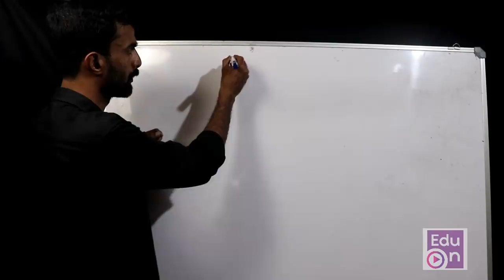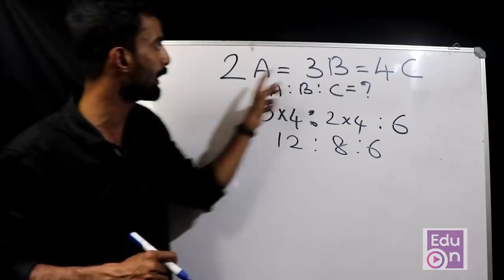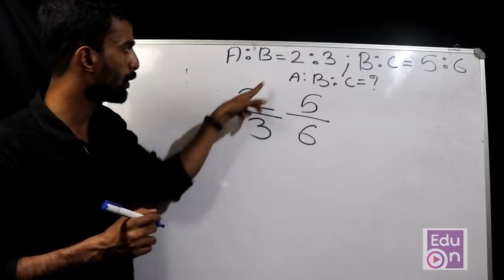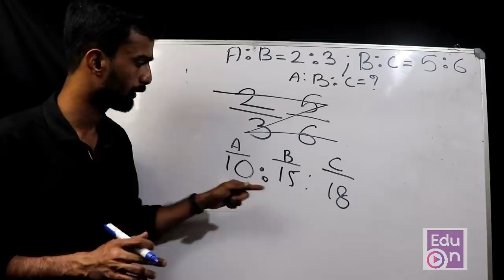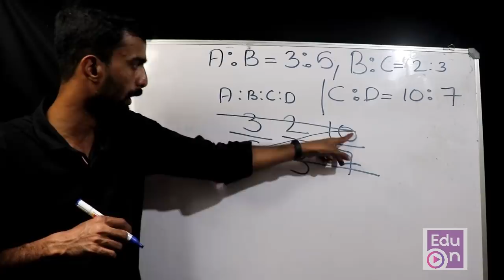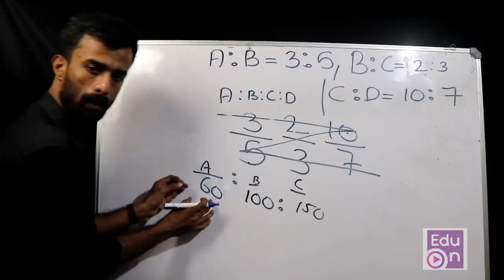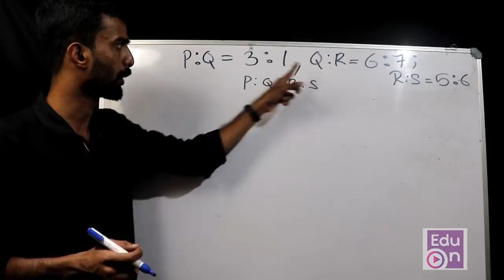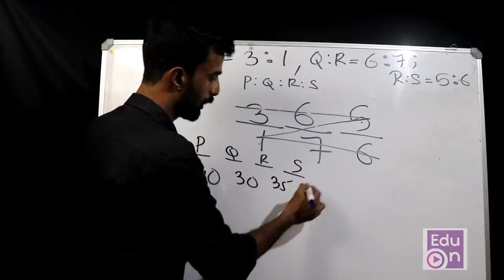അംശബന്ധം- അനുപാതം🔥🔥|Ratio and Proportion Part 2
അംശബന്ധം ചോദ്യങ്ങൾ ചെയ്യാനുള്ള  കിടിലൻ  ട്രിക്ക്  Learn smart.Be Happy

ഇത് വരെ അപ്‌ലോഡ് ചെയ്ത വീഡിയോകളുടെ ലിങ്ക് താഴെ കൊടുത്തിരിക്കുന്നു.click and watch